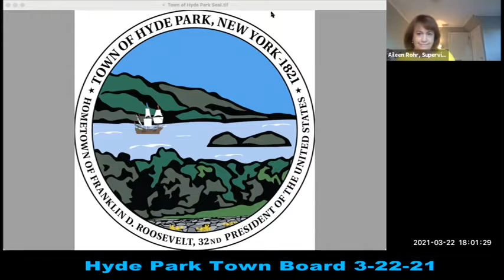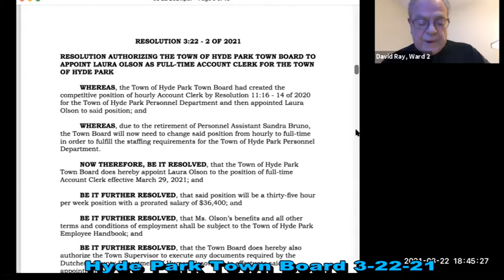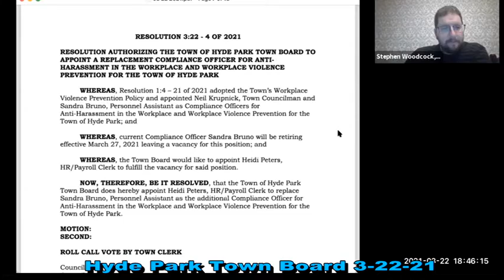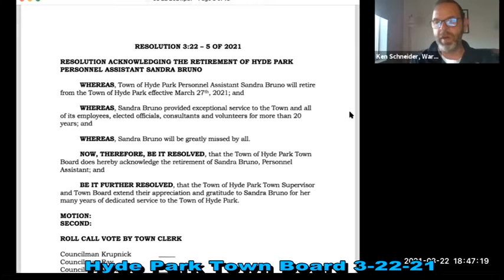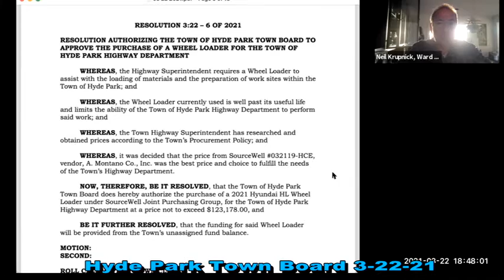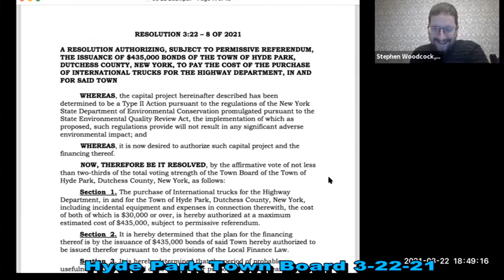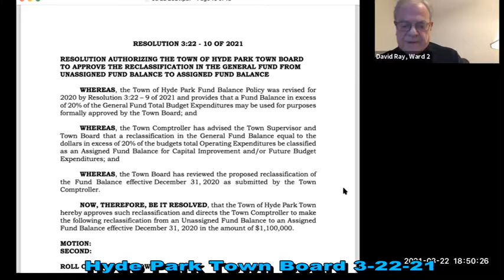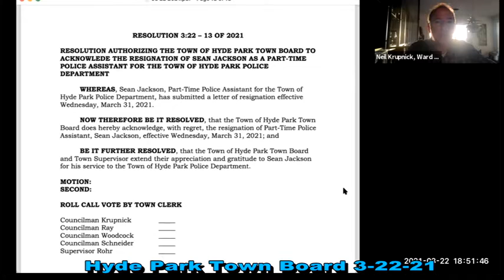Hyde Park Town Board 3-22-21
HYDE PARK TOWN BOARD
REGULAR MEETING
MONDAY, MARCH 22, 2021 AT 6:00 P.M.

ACCEPT MINUTES OF MARCH 8, 2021

PUBLIC COMMENT TOWN BUSINESS ONLY
NOTE: “TIME LIMIT OF 3 MINUTES ONLY”

NOTE: There will be NO gathering at the Town of Hyde Park Town Hall
for this meeting or the Public Hearings.

PUBLIC HEARING:
1. TOWN OF HYDE PARK POLICE DEPARTMENT’S POLICE REFORM
COLLABORATION PLAN

EXECUTIVE SESSION

WORKSHOP:
1. 563 NORTH QUAKER LANE FIRE REPORT OF FINDING REVIEW

RESOLUTIONS:
1. ADOPT TOWN OF HYDE PARK’S PUBLIC
EMPLOYER HEALTH EMERGENCY PLAN
2. AUTHORIZE TOWN OF HYDE PARK TOWN BOARD TO
APPOINT LAURA OLSON AS FULL-TIME
ACCOUNT CLERK
3. AUTHORIZE TOWN OF HYDE PARK POLICE OFFICER
BRANDON EWING TO CARRY OVER
ADDITIONAL ACCRUED VACATION TIME
4. AUTHORIZE TOWN OF HYDE PARK TOWN BOARD TO
APPOINT A REPLACEMENT COMPLIANCE
OFFICER FOR ANTI-HARASSMENT IN THE
WORKPLACE AND WORKPLACE VIOLENCE
PREVENTION FOR THE TOWN OF HYDE
PARK
5. ACKNOWLEDGE RETIREMENT OF HYDE PARK PERSONNEL
ASSISTANT SANDRA BRUNO
6. AUTHORIZE TOWN OF HYDE PARK TOWN BOARD TO
APPROVE THE PURCHASE OF A WHEEL
LOADER FOR THE TOWN OF HYDE PARK
HIGHWAY DEPARTMENT
7. AUTHORIZE TOWN OF HYDE PARK TOWN BOARD TO
APPROVE A CAPITAL MACHINERY PURCHASE
FOR THE TOWN OF HYDE PARK HIGHWAY
DEPARTMENT
8. AUTHORIZE SUBJECT TO PERMISSIVE REFERENDUM,
THE ISSUANCE OF $435,000 BONDS OF
THE TOWN OF HYDE PARK, DUTCHESS
COUNTY, NEW YORK, TO PAY THE COST
OF THE PURCHASE OF INTERNATIONAL
TRUCKS FOR THE HIGHWAY DEPARTMENT,
IN AND FOR SAID TOWN
9. AUTHORIZE TOWN OF HYDE PARK TOWN BOARD TO
AMEND THE FINANCIAL MANAGEMENT
POLICY FOR THE TOWN OF HYDE PARK
10. AUTHORIZE TOWN OF HYDE PARK TOWN BOARD TO
APPROVE THE RECLASSIFICATION IN THE
GENERAL FUND FROM UNASSIGNED FUND
BALANCE TO ASSIGNED FUND BALANCE
11. AUTHORIZE TOWN OF HYDE PARK TOWN BOARD TO
APPROVE THE 2020 TRANSACTIONS TO
THE TOWN OF HYDE PARK’S RESERVE
FUNDS
12. AUTHORIZE TOWN OF HYDE PARK TOWN BOARD TO
ALLOW THE TOWN’S CONSERVATION
ADVISORY COUNCIL (CAC) TO PARTICIPATE
IN THE DEC HUDSON RIVER ESTUARY
PROGRAM TO CREATE A NATURAL
RESOURCE INVENTORY FOR THE TOWN
OF HYDE PARK
13. ACKNOWLEDGE RESIGNATION OF SEAN JACKSON AS A
PART-TIME POLICE ASSISTANT FOR THE
TOWN OF HYDE PARK POLICE DEPARTMENT

NEW AND OLD BUSINESS
ADJOURN